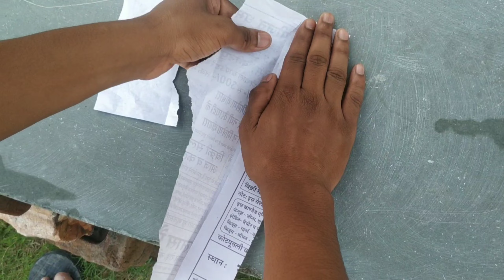saste me gulel bnana sikhe | experiment